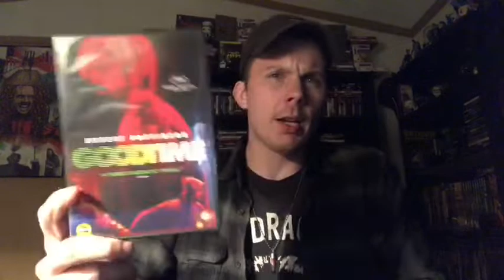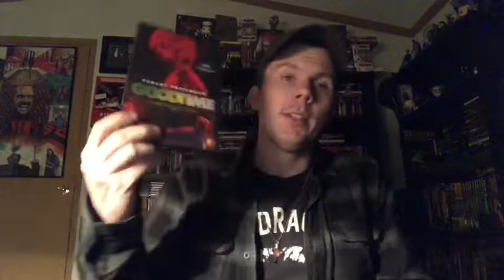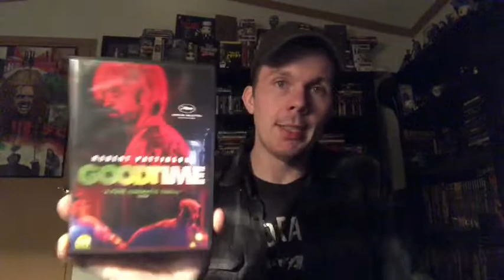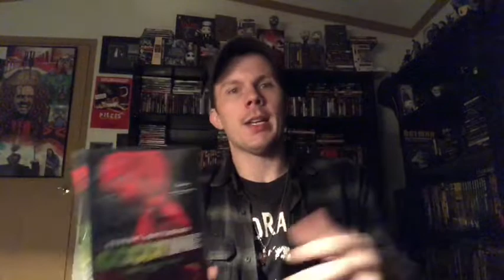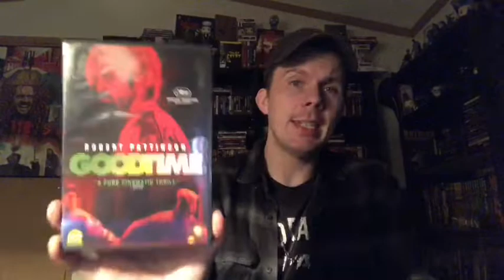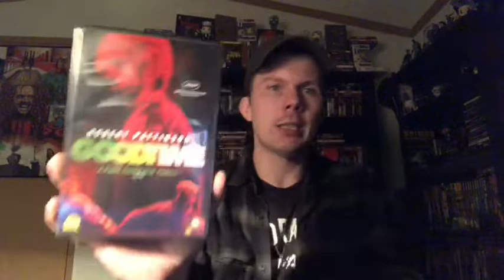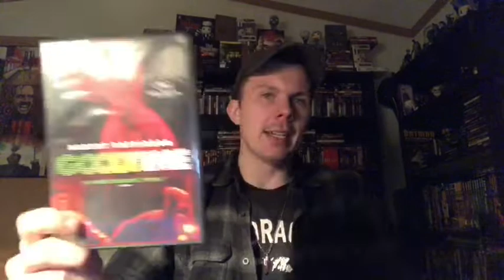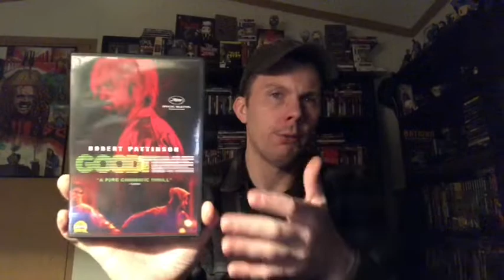Good Time (2017) A24 Movie Review